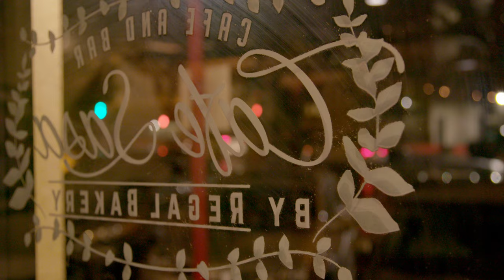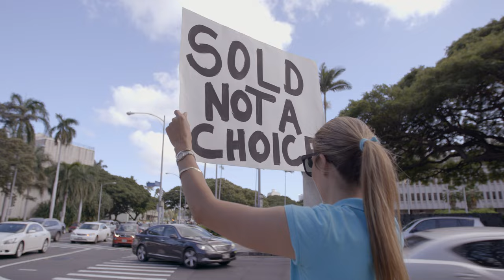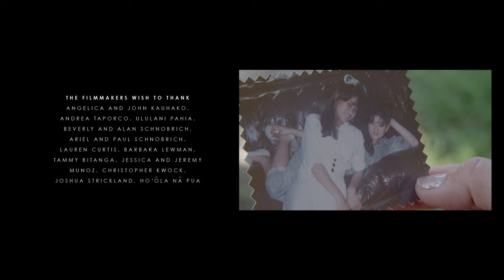TEETH | A Documentary About Abuse and Recovery. Healing is Possible!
Aaron Schnobrich is a creator, filmmaker, entrepreneur, and adventurer. Join him on his adventures and explore the documentaries, narrative films, music videos, and businesses he creates along the way.

ABOUT

Teeth is an intimate portrait of Hawaiian grandmother Angelica’s recovery from abuses suffered throughout her life. Her emotional and psychological healing parallels the fixing of knocked out and rotten teeth. In her words, “Three things have replaced my misery, Faith, Hope, and Aloha … and the greatest of these is Aloha”.

FILMMAKERS

Aaron Schnobrich
Aaron Schnobrich is a writer, director, creative producer, and Berlin & Sundance Creative Producing Fellow.
The first feature film he independently co-produced was the 2013 feature film This Is Martin Bonner, which premiered at Sundance and won the Film Independent John Cassavetes award in 2014. He also produced the feature MA, which premiered at the 2015 Venice Film Festival. MA received the Breakthrough Audience Award at AFI and the Independent Vision award at the Sarasota Film Festival. His short format work includes the film Marathon and the Icelandic co-production Ungar (Cubs), which won Flickerfest, and was Academy Award eligible. Cubs premiered domestically at SXSW in Austin, Texas.

Ciara Lacy
Ciara Lacy is a native Hawaiian whose interest lies in crafting films that use strong characters and investigative journalism to challenge the creative and political status quo. Her work has shown in theaters and has aired on PBS, ABC, TLC, Discovery, Bravo, HGTV, Al Jazeera, and A&E as well as online via platforms including Netflix, the Guardian and the Atlantic. Her directorial debut, OUT OF STATE, will air on PBS’ INDEPENDENT LENS in 2019, and has played at film festivals around the world. Ciara is honored to have been part of the 2018 inaugural cohort of NATIVe Producer Fellows attending the European Film Market during Berlinale this past February as well as a 2018 National Artist Fellowship for Artistic Innovation with the Native Arts and Cultures Foundation. She is the inaugural Sundance Institute Merata Mita Fellow, a 2016 Princess Grace Foundation Special Projects Grantee, and has participated in fellowships with Firelight Media's Documentary Lab, the Sundance Institute and Time Warner Foundation, the Sundance Institute’s NativeLab, Tribeca All Access, the Princess Grace Foundation, and IFP.